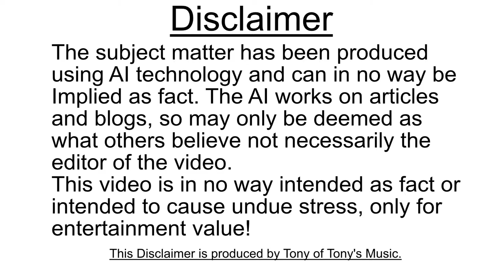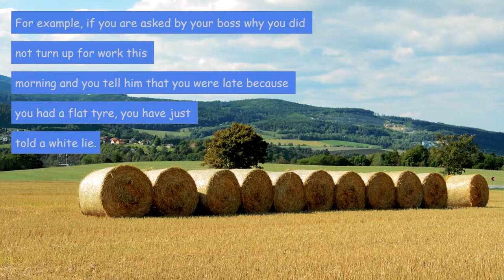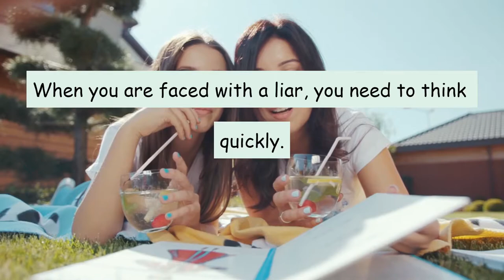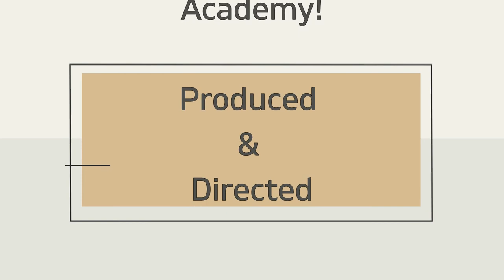Dealing With Liars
This is a Stoodaio AI created video.